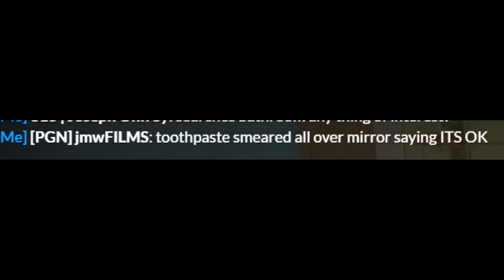I HIRED A MANAGER FOR MY MOTEL, THEN HAUNTED IT! | PGN #133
I hire a front-desk attendant for my motel, then Pro, and I haunt it.